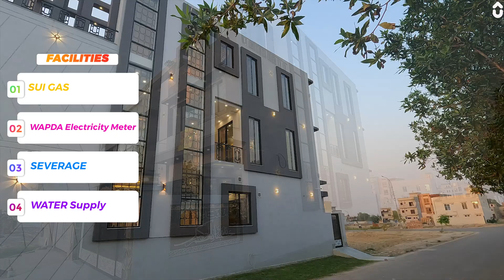4.44 Marla CORNER Modern House for Sale in Central Park Housing Scheme Lahore | Interior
4.44 Marla Brand New Double Storey Modern House For Sale In C Block  𝐂𝐞𝐧𝐭𝐫𝐚𝐥 𝐏𝐚𝐫𝐤 𝐇𝐨𝐮𝐬𝐢𝐧𝐠 𝐒𝐜𝐡𝐞𝐦𝐞 𝐅𝐞𝐫𝐨𝐳𝐩𝐮𝐫 𝐫𝐨𝐚𝐝 𝐋𝐚𝐡𝐨𝐫𝐞.

𝑭𝒐𝒓 𝒅𝒆𝒕𝒂𝒍𝒊𝒔 𝒂𝒏𝒅 𝒗𝒊𝒔𝒊𝒕 𝒑𝒍𝒆𝒂𝒔𝒆 𝒄𝒂𝒍𝒍

𝑭𝒆𝒂𝒕𝒖𝒓𝒆𝒔 𝒐𝒇 𝑯𝒐𝒖𝒔𝒆:
* Solid Construction
* A Quality
* Beautifully Designed Front Elevation
* Nice interior Design
* Best Color Combination with Wallpapers
* Imported Tiles & Marbles

𝐀𝐜𝐜𝐨𝐦𝐦𝐨𝐝𝐚𝐭𝐢𝐨𝐧 𝐢𝐬 𝐚𝐬 𝐅𝐨𝐥𝐥𝐨𝐰𝐬;
𝑮𝒓𝒐𝒖𝒏𝒅 𝑭𝒍𝒐𝒐𝒓 𝑷𝒍𝒂𝒏:
- 1 Beds with Attach Washroom
- Living Room
- Drawing Room
- Kitchen
- Spacious Garage
- Powder Room

𝑭𝒊𝒓𝒔𝒕 𝑭𝒍𝒐𝒐𝒓 𝑷𝒍𝒂𝒏:
- 2 Bedrooms with Attached Washrooms
- Living Room
- Kitchen
- Terrace

𝑺𝒆𝒄𝒐𝒏𝒅 𝑭𝒍𝒐𝒐𝒓 𝑷𝒍𝒂𝒏:
- 1 Beds with Attach Washroom
- Mumty
- 1 Kitchen
- 1 Living room

𝑯𝒐𝒖𝒔𝒆 𝒊𝒔 𝒂𝒕 𝑰𝒅𝒆𝒂𝒍 𝑳𝒐𝒄𝒂𝒕𝒊𝒐𝒏 𝑵𝒆𝒂𝒓:
* LGS
* Mosque
* Main Entrance
* Commercial Market
* Hospital

𝑵𝒆𝒄𝒆𝒔𝒔𝒊𝒕𝒊𝒆𝒔:
- Water Supply
- Sewerage
- Sui Gas
- Wapda Electricity

𝑭𝒂𝒄𝒊𝒍𝒊𝒕𝒊𝒆𝒔 𝑰𝒏 𝑪𝒆𝒏𝒕𝒓𝒂𝒍 𝑷𝒂𝒓𝒌 𝑯𝒐𝒖𝒔𝒊𝒏𝒈 𝑺𝒄𝒉𝒆𝒎𝒆;
* Medical College
* Medical Hospital Up to 500 Beds
* Mcdonald's
* Banks
* Jalal Sons
* 360 Kanal Park Fully Developed with Jogging Track, Lake, Play Area
* Main Roads Are 150 , 130 , 100 , 80 , 60 & 40 Feet Wide
* Gated Community
* Boundary wall
* Vesta (Cash & Carry)
* Water Filtration Plant For Drinking Water
* Lahore Grammar School
* Jamia Mosques
* Every Block Has Its Own Minimum 10 Kanal Parks
* Shuttle Service From Central Park to Gajjumata

𝗖𝗔𝗣𝗜𝗧𝗔𝗟 𝗣𝗥𝗢𝗣𝗘𝗥𝗧𝗜𝗘𝗦
38-B Main Boulevard
Central Park Housing Society Firozpur road Lahore.

Architecture | Construction | Interior Design | Construction & Project Management Consultants

Visit us now at Capital Properties
38_B Main Boulevard, Central Park Housing Scheme,
Ferozepur road, Lahore.